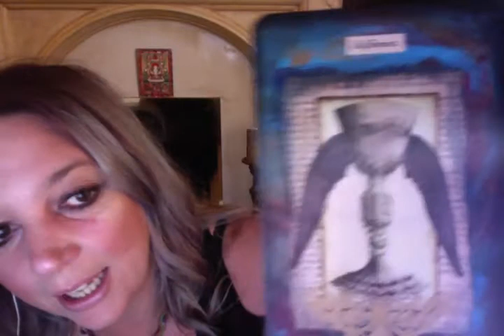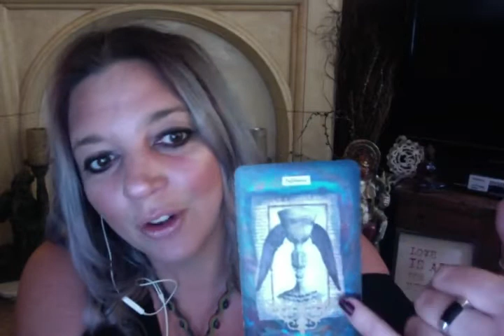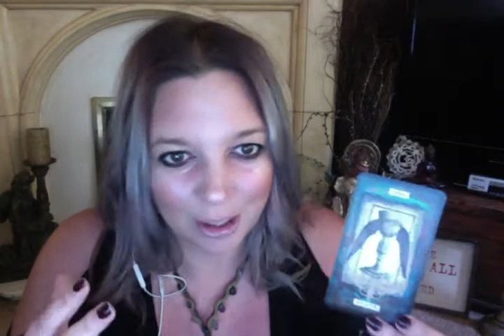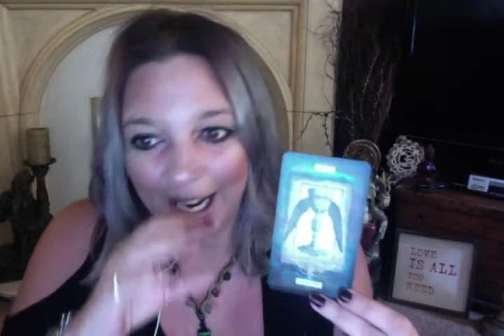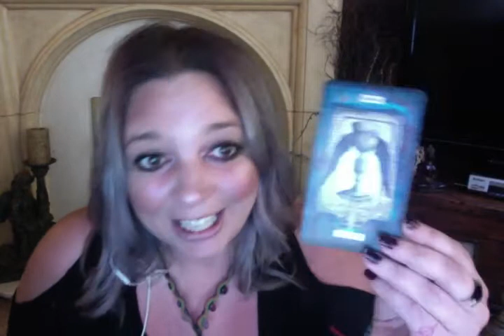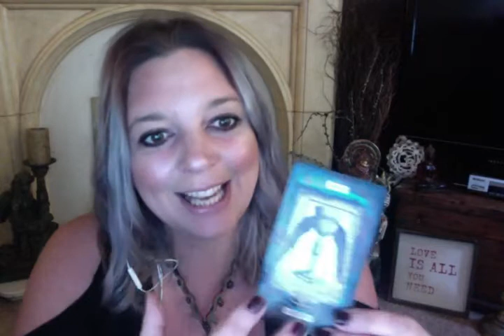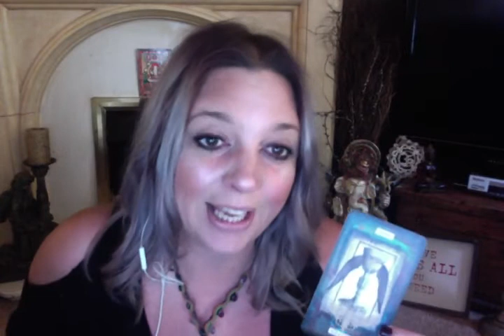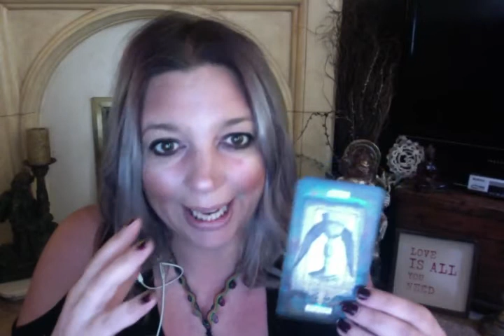Daily tarot reading 5 august 2016/ ACE OF CUPS/TANYA LOVEBUDDHA TAROT